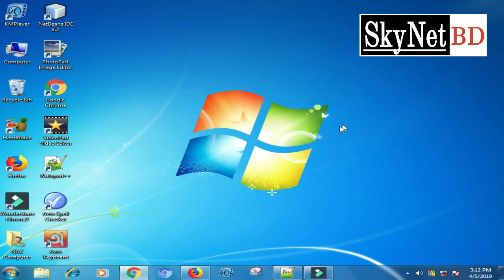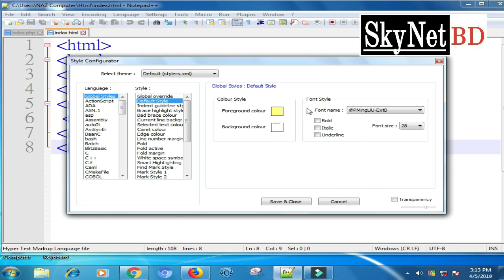Notapd++ Tag resize | Notepad++ background change | How to tag resize Notapad++